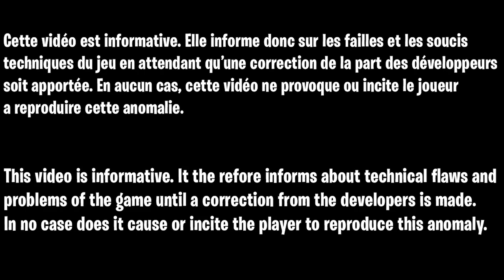GLITCH XP SAISON 2 CHAPITRE 3 FORTNITE, COMMENT GAGNER DES XP RAPIDEMENT ET FACILEMENT SUR FORTNITE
Code des map :
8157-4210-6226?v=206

▬▬▬▬▬▬▬ • BIENVENUE 😍 • ▬▬▬▬▬▬▬

▬▬▬▬▬▬▬ • PARTENAIRES 💪 • ▬▬▬▬▬▬▬

👉StealthGamer:
"SOISCOOLMEC"
"STRIKESOISCOOL"

TikTok "SoisCoolMecYTB"
👻Snapchat "soiscoolmec"

.▬▬▬▬▬▬▬ • TOP DON 💰 • ▬▬▬▬▬▬▬

▬▬▬▬▬▬▬ • MUSIQUE OUTRO 🎵 • ▬▬▬▬▬▬▬